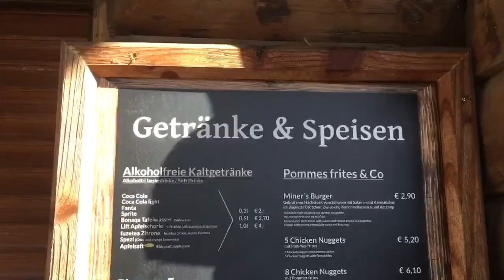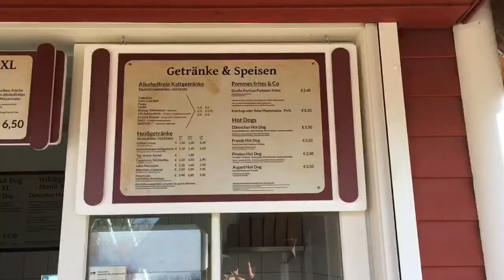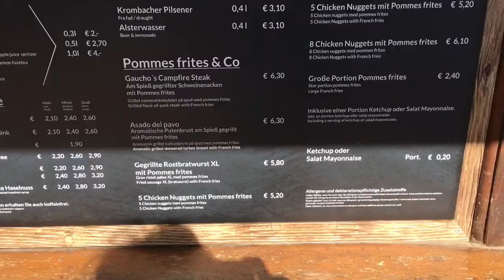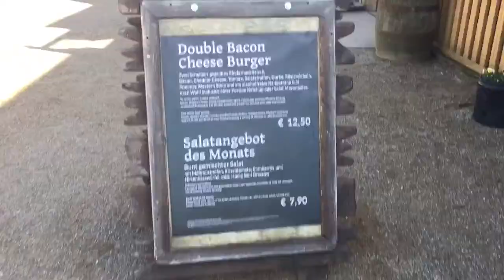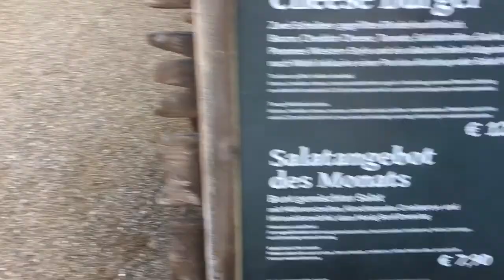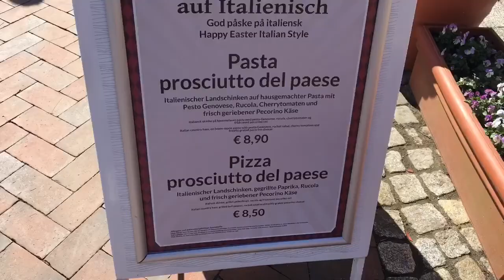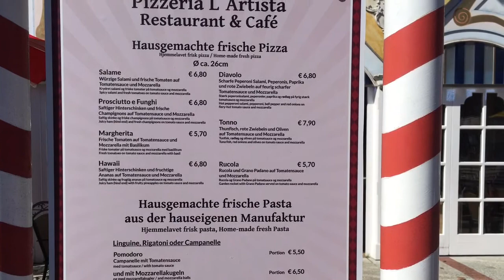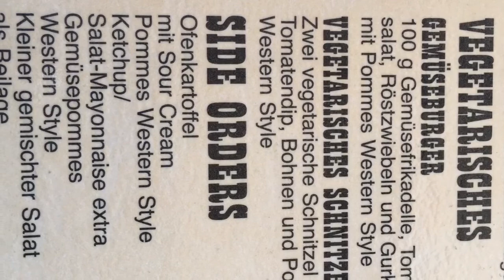Holiday Vlog - Vegan im Hansapark 🌱